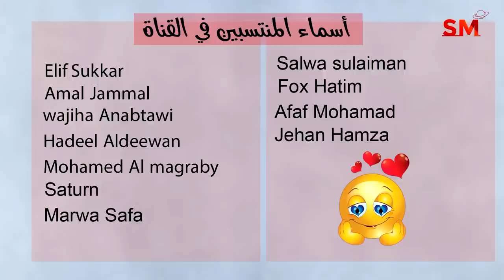توقعات الأبراج اليوم الثلاثاء 24 تشرين الأول أكتوبر 2023 سعيد مناع